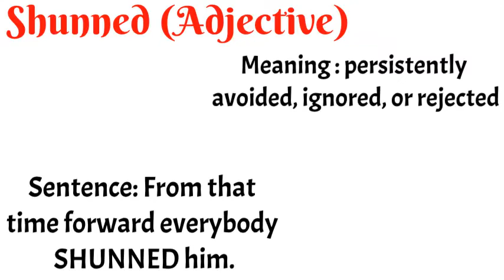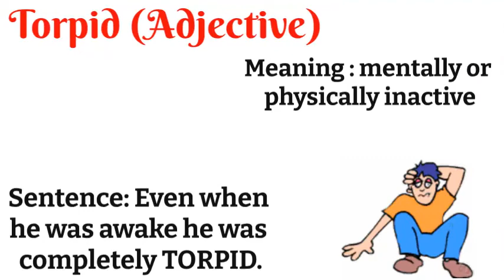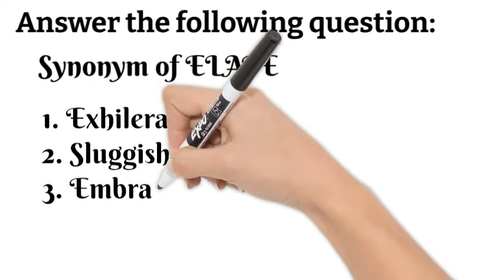The Hindu Editorial Vocabulary of 15th December 2021 | Important for Bank, SSC, Railway, UPSC etc.